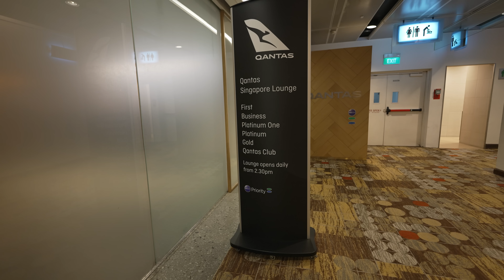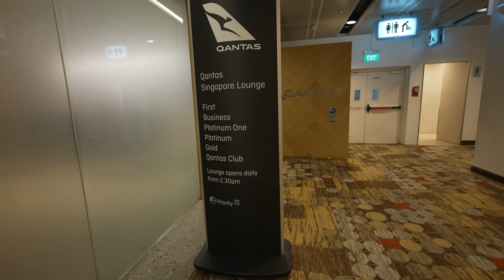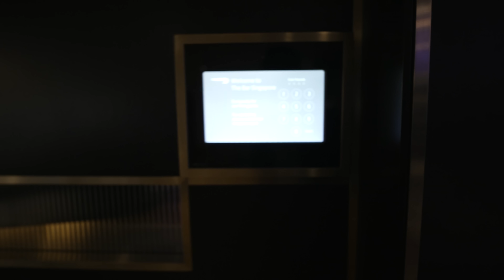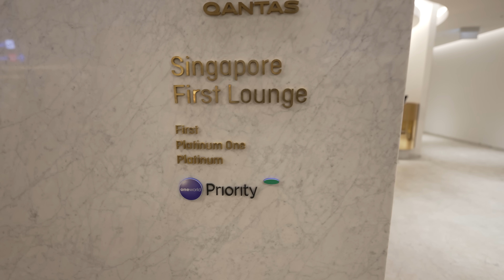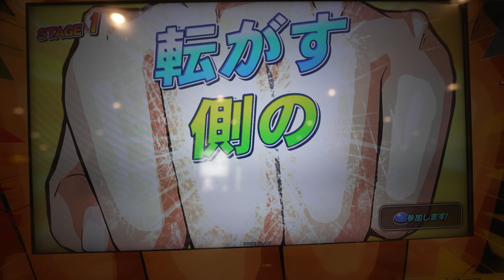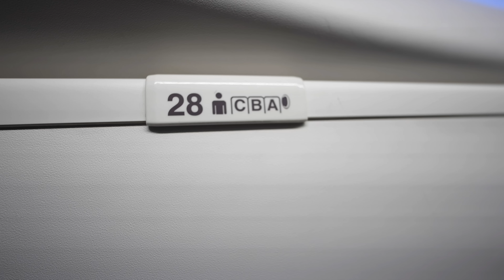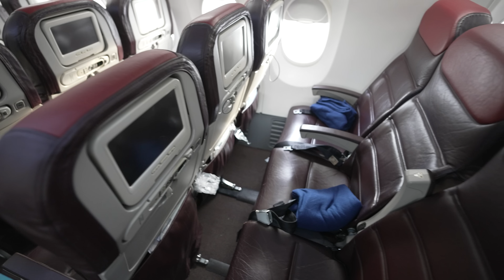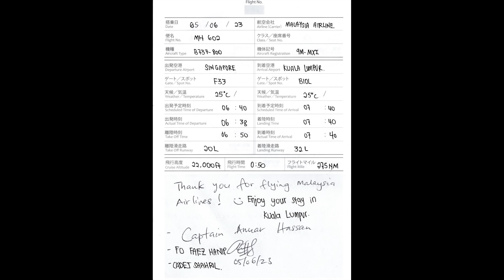【危うく搭乗拒否】搭乗直前にまさかの単純ミスをやらかした... マレーシア航空 シンガポール→クアラルンプール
撮影日：2023年6月5日(月)
航空会社：マレーシア航空
便名：MH602
出発地：シンガポール-SIN
到着地：クアラルンプール-KUL
出発時刻：6時40分
到着時刻：7時40分
所要時間：1時間0分
機材：B737-800
機体記号：9M-MXI
座席：エコノミークラス(29A)
発券：日本航空特典航空券